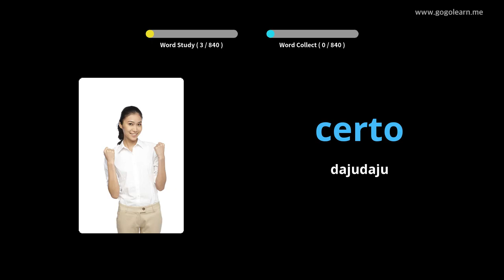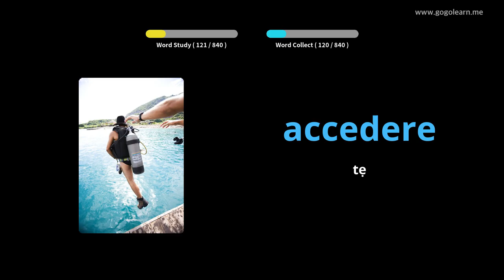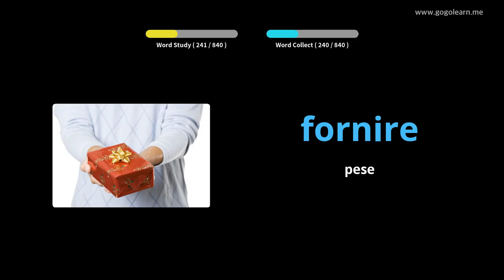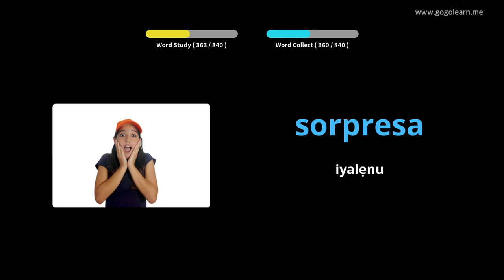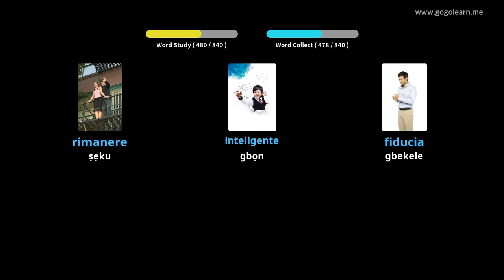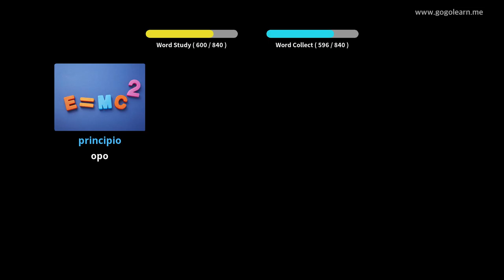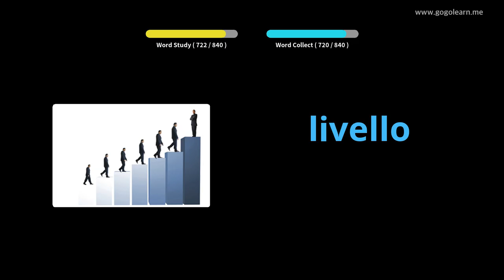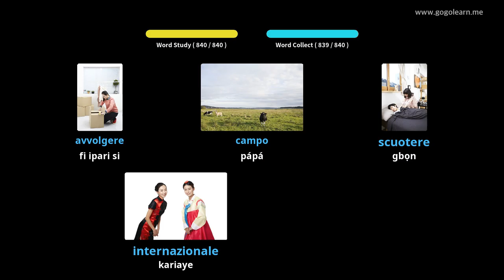Gbọ Gbolohun Itọ ti Italia lakoko ti o sùn | Golearn